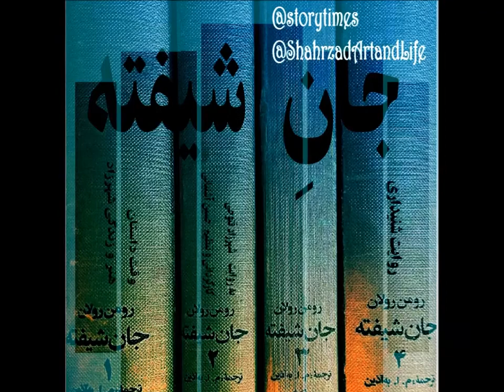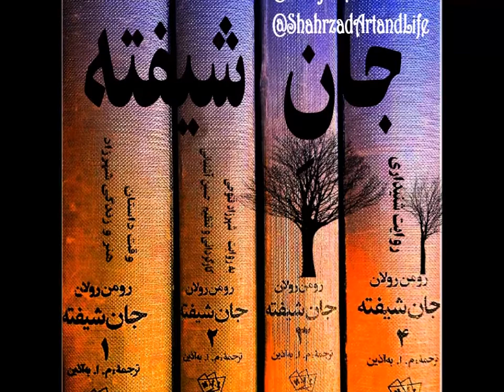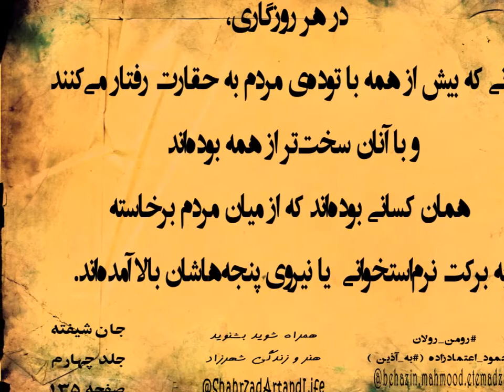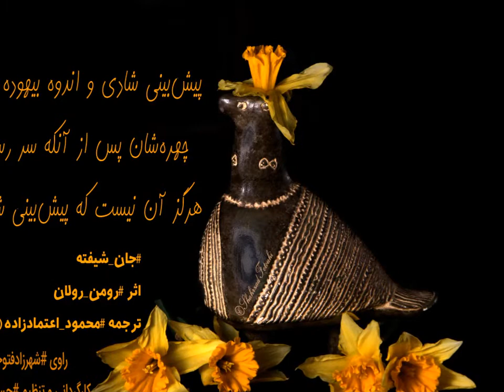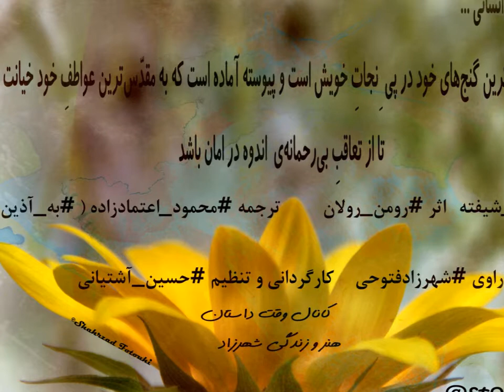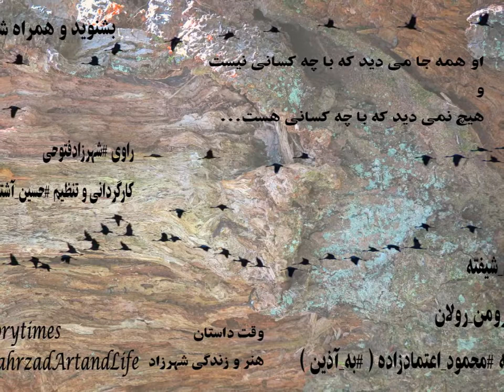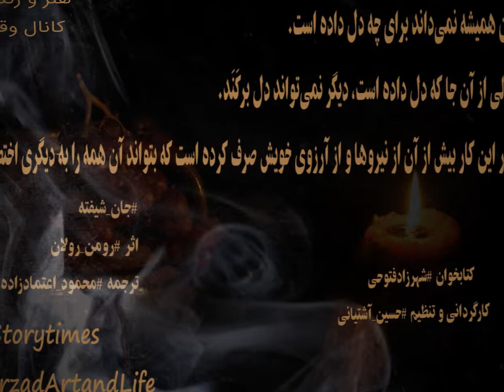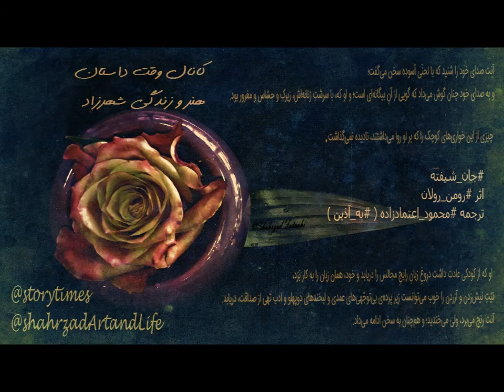جان شیفته ۱۳۱ رومن رولان اثر ترجمه محمود اعتماد‌زاده به آذین قسمت صد و سی و یکم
جانِ شیفته
قسمت صد و سی‌ و یکم     ۱۳۱
 جلد چهارم
بخش دوم
ماه مه در فلورانس

اثر
ترجمه محمود_اعتماد‌زاده ( به_‌آذین )
چاپ اول ۱۳۵۵
انتشارات نیل
راوی
کارگردانی و تنظیم

جان‌شیفته را بشنوید
رمان چهار‌جلدی روایتِ  زندگی زنی از صد سال پیش که شاید هنوز از باور‌هایش که حرف بزند کمتر کسی حرف‌هایش را بفهمد...
هنوز این حرف‌ها در بیشتر جاهای دنیا غریب است و مستوجبِ عقوبت‌های ناروا...
  به قرابت‌های آشنای آن با روزگار ما  بیندیشید.

📌📖🔖هر چند هم که کار فراوان داشت و برای هر ساعتی که از پرداختن به علم باز‌می‌ماند از ته دل می‌نالید، هر زمان که لازم می‌افتاد، هیچ‌گاه از انجام دادن وظیفه‌ی خویش به عنوان شهروند جهان و گذاشتن وزنه‌ی اعتبار خود در ترازویی که ستمدیدگان و شورشگران  بر ضد خودکامگان را در آن می‌سنجیدند در تردید نمی‌ماند. این آزادی‌خواه پیر بر قلب خویش نگاشته بود: مرگ بر جباران!

📌📖🔖آیا در برابر پول ناسره‌ی آن طرار سکه‌ی سره‌ی خود را از دست نداده است؟

📌📖🔖با کسی که دوست می‌داریم، شرکت جستن در لذتی که او با آن آشنا نیست و ما خود می‌شناسیم، چنان است که گویی میوه‌ای را در دهان او بخوریم.

📌📖🔖برای آنت یک امر عاطفی بود و برای مارک امری که با شرفش سر‌و‌کار داشت. اما آنجا که پای کسانی که دوست می‌داشت در میان بود، شرف و عاطفه خیلی مانع کار آسیا نمی‌شد. او دست‌و پای خود را با وسواس‌های بیهوده نمی‌بست...

📌📖🔖آنت خنده‌کنان به پیش‌آمد ِ بد، روی خوش نشان می‌داد...

📌📖🔖اگر آنها را نبوغ یا مشت‌شان حاکم می‌سازد، پول است که نگه‌شان می‌دارد. بی‌پشتیبانی آن همه‌چیز فرو‌می‌ریزد!

جلد چهارم بخش دوم
اثر
ترجمه محمود_اعتماد‌زاده ( به_‌آذین )
چاپ اول ۱۳۵۵
انتشارات نیل
راوی
کارگردانی و تنظیم